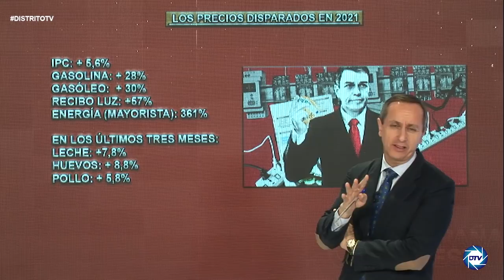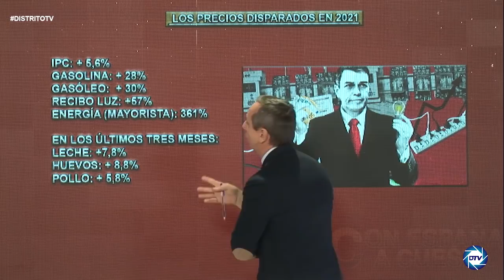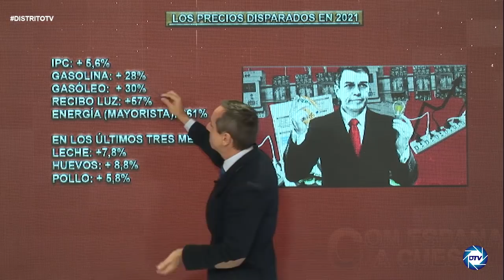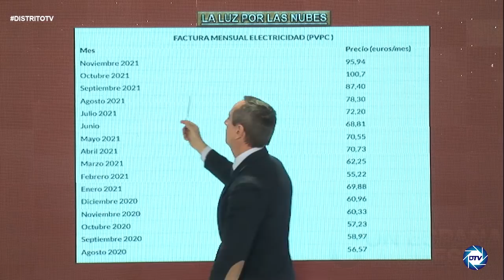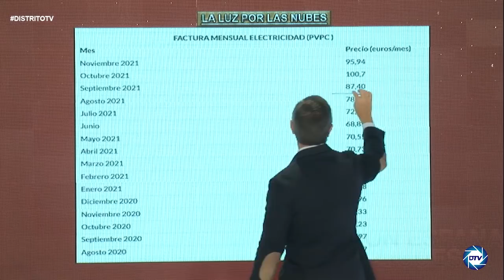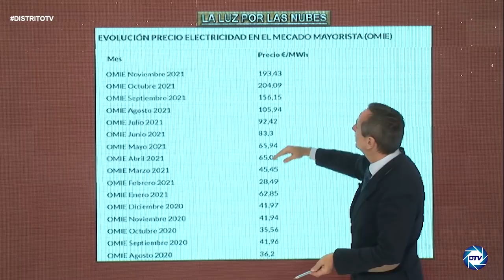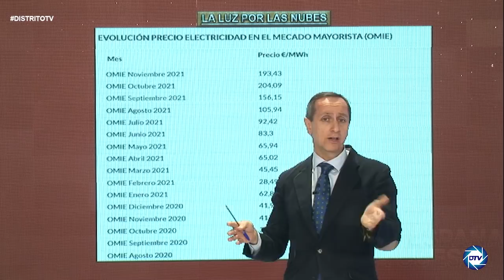💥TREMENDO💥, INFORME CARLOS CUESTA:Los 4 desastres económicos que deja SÁNCHEZ en un año de desplomes